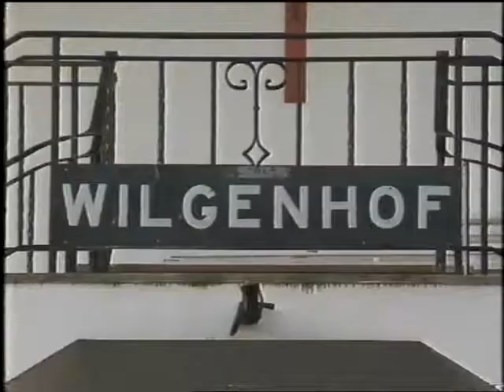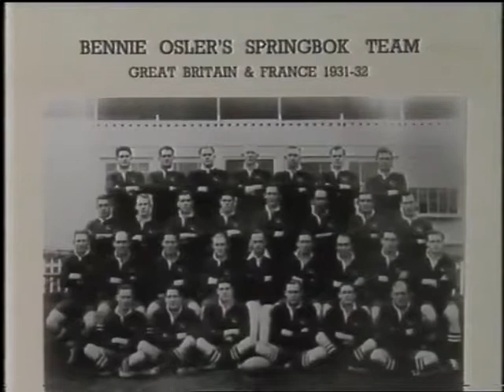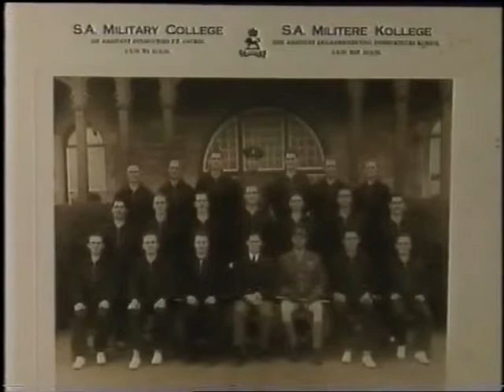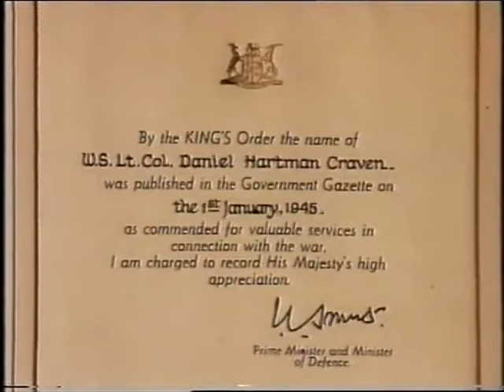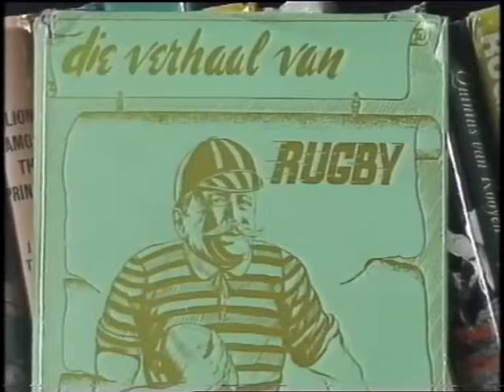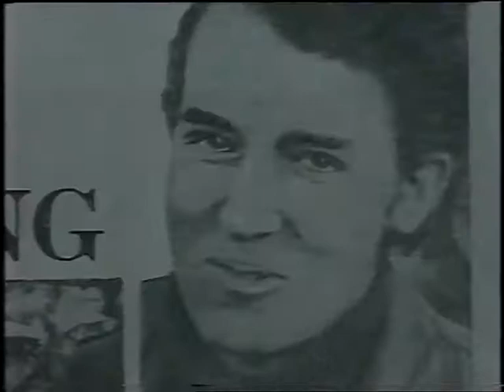Danie Craven 80th Birthday Celebration (1990)